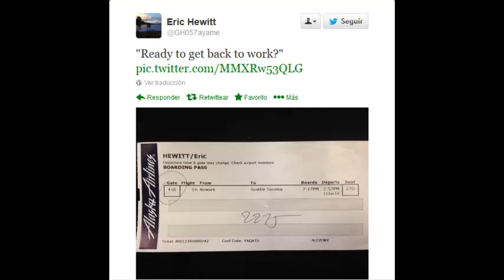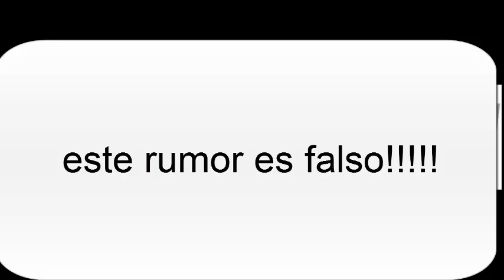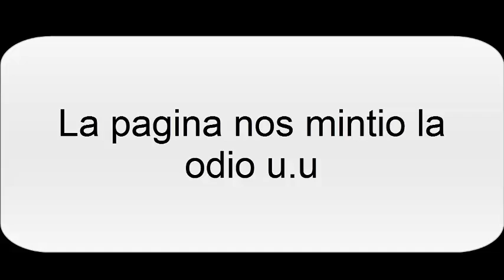Informacion del universo Halo Halo 5, Comic, Pelicula, Spirit of Fire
Espero que les guste la info me parece mal que hayan desmentido la pelicula y engañarnos otra vez u.u